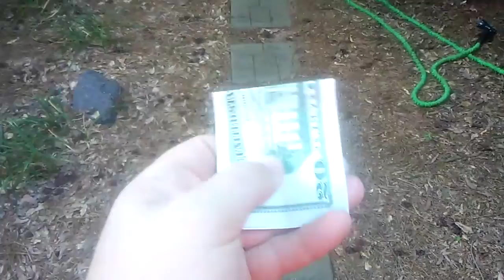THE LAWNMOWER, THE ANTS, THE SKY, THE BLACK PIPE & I AM A SILLY GUY!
DAILY JOBS IN MY NEIGHBORHOOD
Just finished cutting Ray's lawn. Now heading home.
Hello Neighbor Brewey!
 Shout out to Margie Andaya!
 San Diego Barbie, Fitness with Meg,
Diesel Wolf, The happy Walker, Angel Rey, maJay vlogs, Rhow TV , Lodi Lyn, Cherry Pop's Vlog, Kade Channel,Drew Gulliver, Denise Story & many more!